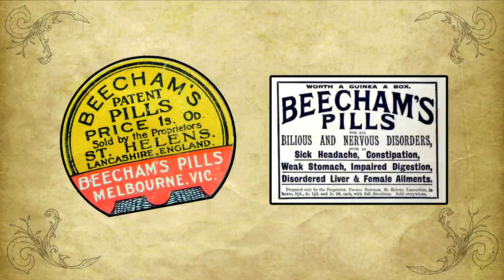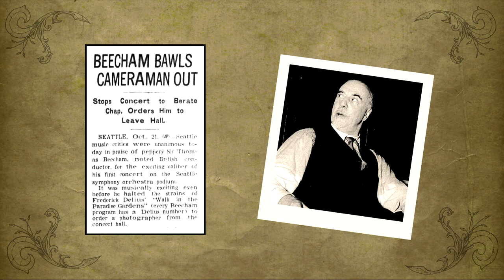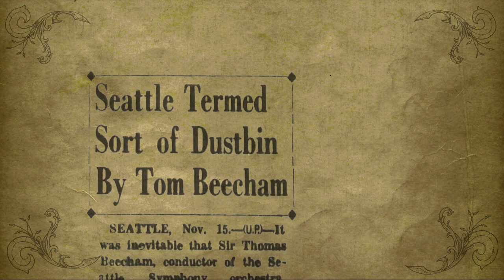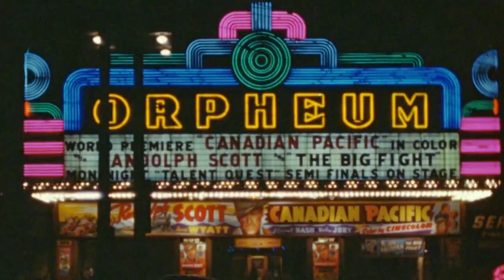Sir Thomas Beecham's Seattle "Dustbin" | Mossback's Northwest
Wealthy English aristocrat and musician Sir Thomas Beecham came to Seattle during WWII to be the Seattle Symphony's conductor for two years. Outspoken and fiery in temperament, he made a statement about Seattle's artistic life that stings citizens even today.  But did he actually say it?